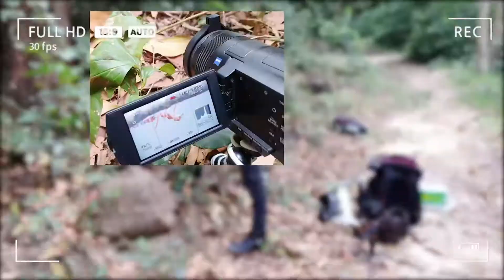entertainment videos PARROT CON VẸT PERROQUET PAPAGEI LORO 1080P HD